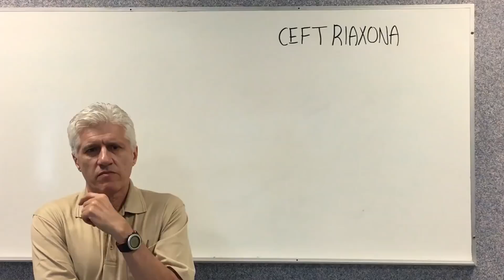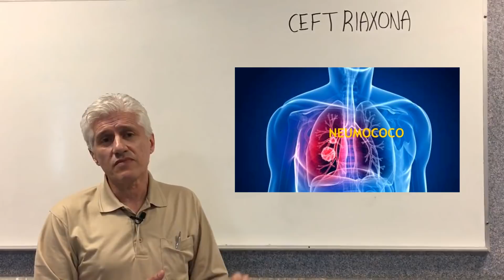La tragedia del uso actual de la Ceftriaxona.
Se aborda el uso inadecuado que se le ha venido dando a la Ceftriaxona en los últimos años.